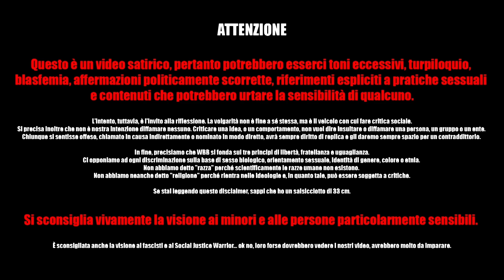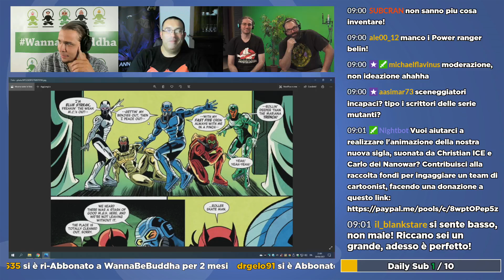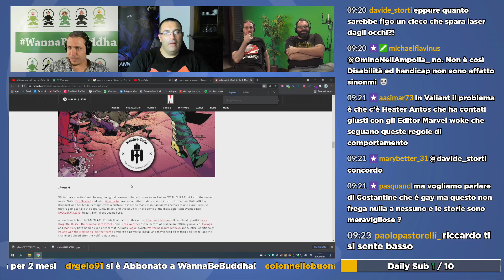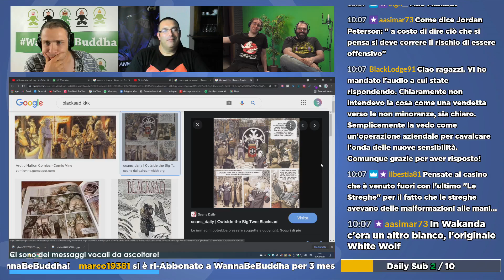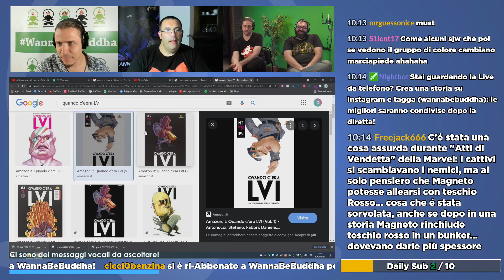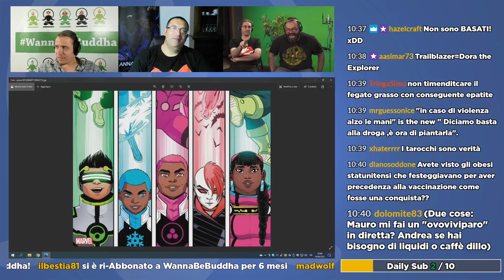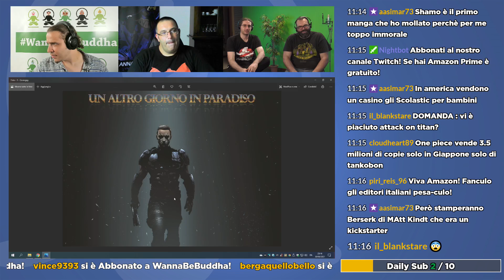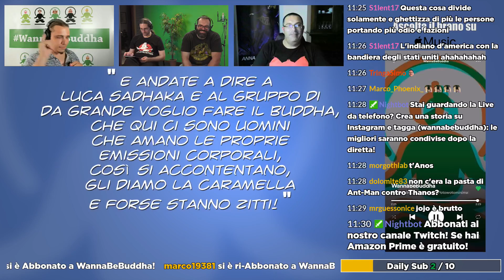COMICS, MANGA e SERIE TV ROVINATE DAI SOCIAL JUSTICE WARRIOR WOKE - WBB Live del 30-06-2021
Con Crisis in Comics

Per non perdere tutte le news, le comunicazioni dei live e per non perderti tanti contenuti esclusivi, seguici sul nostro canale Telegram, potrai usare quest'app su tutti i dispositivi (anche pc):

T.me/WannaBeBuddha